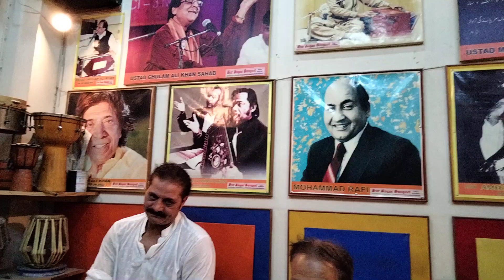SHISHY UTTE DHULAN JAMIYAN K, By WAHEED QURASHI , SUR SAGAR SANGEET Music Promotion Academy LHR PAK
SUR SAGAR SANGEET Music Promotion Academy Saturday Last Night Performance = at - SUR SAGAR SANGEET Music promotion academy I APPRECIATE YOUR NICE COMMENTS LIKE and SHAYRS ,THANKS SUR SAGAR SANGEET is an institute that welcomes the most talented singers and legends to present their mastery in music field.- SUR SAGAR SANGEET Music Promotian Academy ( plz like my page and on post comments on this post ) thanks plz SUBSCRIBE Thanks